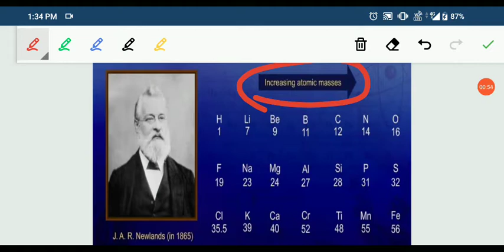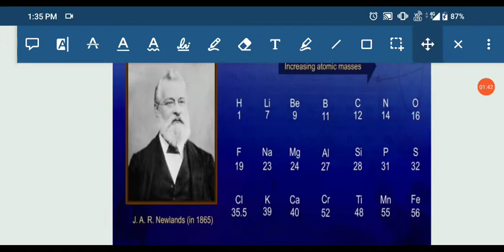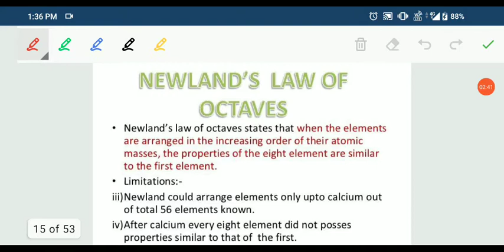Newland's law of octaves